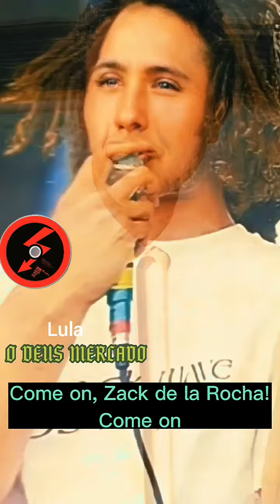O DEUS MERCADO/Lula